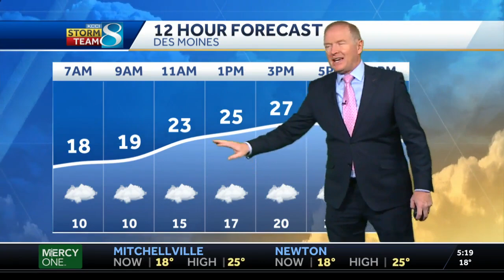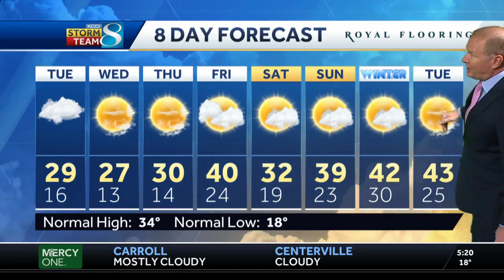Dry but chilly weather ahead